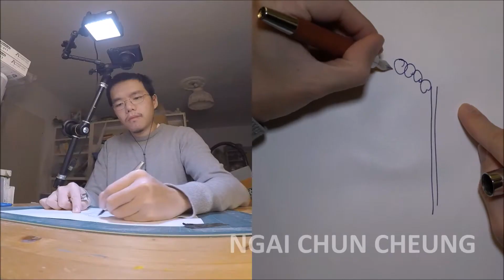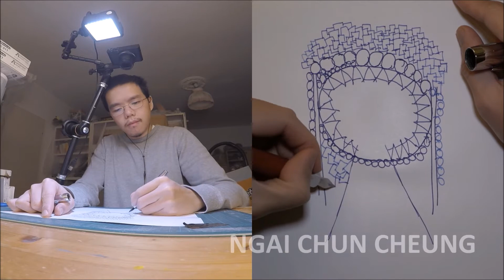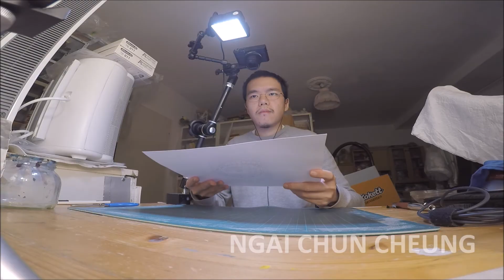Doodling a Stargate with Faber Castell Fountain Pen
Doodling a Stargate with Faber Castell Fountain Pen by Ngai Chun Cheung